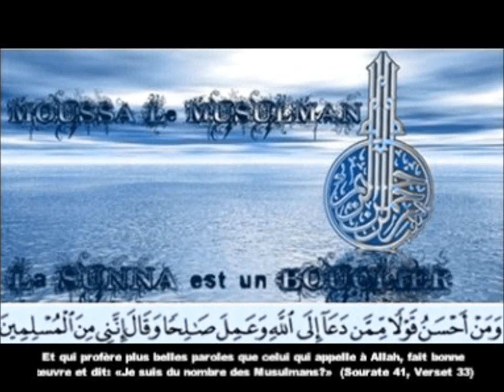Les Paroles Des Ignorants et Les Actions Des Véridiques | Par Al Oustâdh Hassan Ka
Les Paroles Des Ignorants et Les Actions Des Véridiques | Par Al Oustâdh Hassan Ka (Hafidhahou'LLâh)

Allah le Très Haut a dit au sujet de Luqman :
« Ô mon enfant, accomplis la Salat, commande le convenable, interdis le blâmable et endure ce qui t'arrive avec patience. Telle est la résolution à prendre dans toute entreprise ! » [ Sourate 31 Luqman -- verset 17 ]

Allah (SWT) a dit: «Ô vous qui croyez! Craignez Allah et soyez avec les véridiques.» [Sourate 9, Verset 119]

Allah (SWT) a dit: « Par le Temps ! L'homme est certes, en perdition, sauf ceux qui croient et accomplissent les bonnes oeuvres, s'enjoignent mutuellement la vérité et s'enjoignent mutuellement l'endurance. » [ Sourate 103 -- Le Temps ]

Abou Dhar a dit :
« Mon ami le Prophète m'a recommandé de jouir de certaines qualités du bien : de ne plus craindre pour la cause d'Allah le blâme de celui qui blâme et de ne dire que la vérité même si elle est amère ».